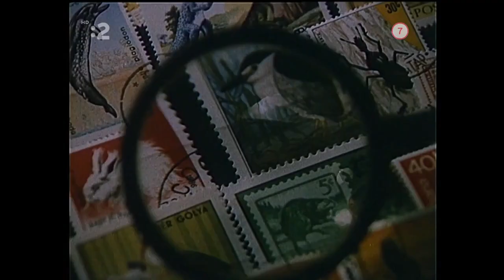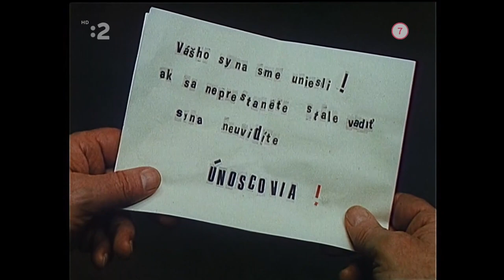Teraz sa už nehráme...! (TV film) 1987 ,SK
Drama / Rodinný
Dorka je fajn dievča, ale priveľmi fixované na svojich rodičov. Tí však odídu na trojtýždňovú dovolenku a Dorka musí bývať u svojho dedka. Ich spoločný život je od začiatku ťažký a akosi si nevedia na seba zvyknúť. V tom istom dome žije aj malý Piko, ktorý má tiež problémy s dospelákmi.